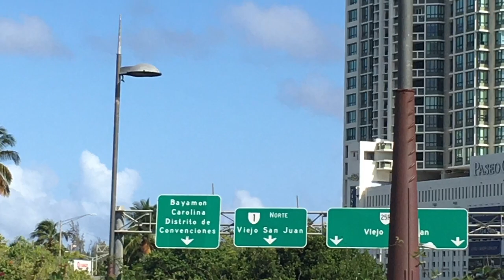Puerto Rico - Sept, 2021